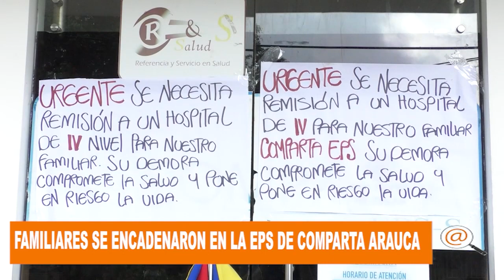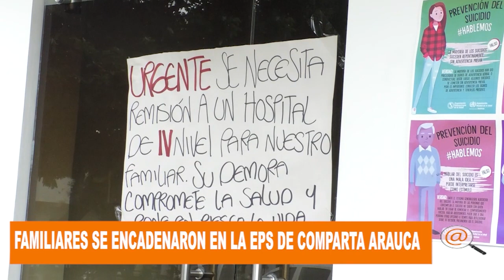FAMILIARES DE UNA MUJER SE ENCADENARON EN LA EPS DE COMPARTA EXIGIENDO UNA REMISIÓN